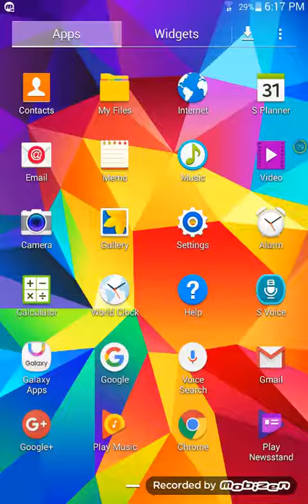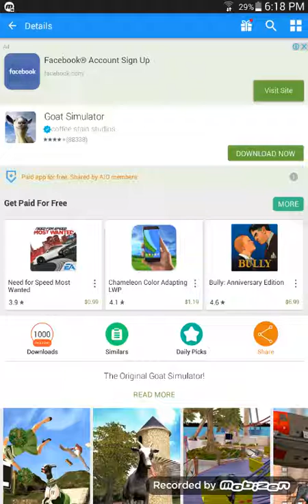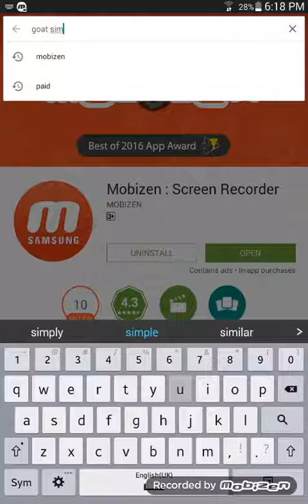Paid apps free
Publish :13 December 2016

Hello!
         Friends